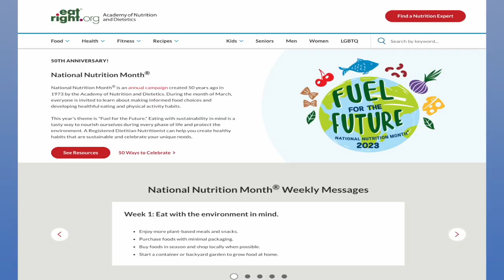Did you know that March is NATIONAL NUTRITION MONTH - 50 years of celebrating nutrition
Did you know that March is National Nutrition Month. Started by the Academy of Nutrition & Dietetics (formerly American Dietetic Association) in 1973, it became a month-long celebration in 1980.

This year's theme is "Fuel for the future"

Video Footage courtesy of Envato Elements

Song - Study Me - Cushy